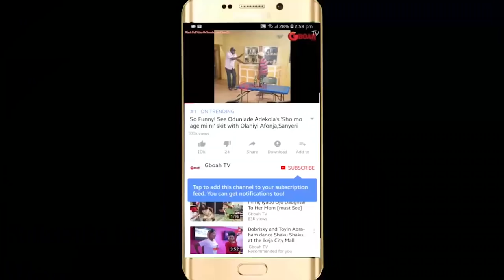Sola Kosoko Daughter Steals The Show As People Screams While She Display Her Zanku Dance